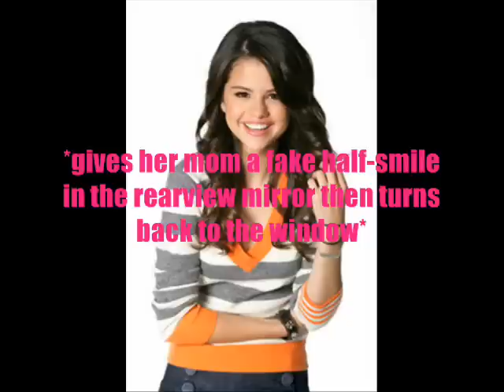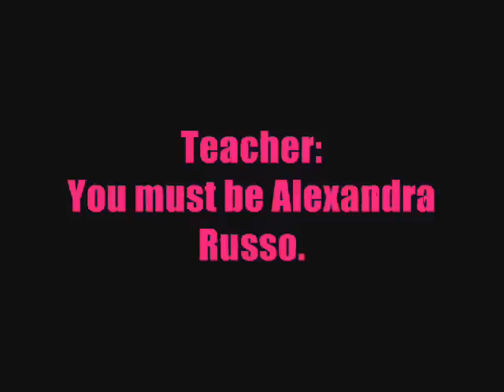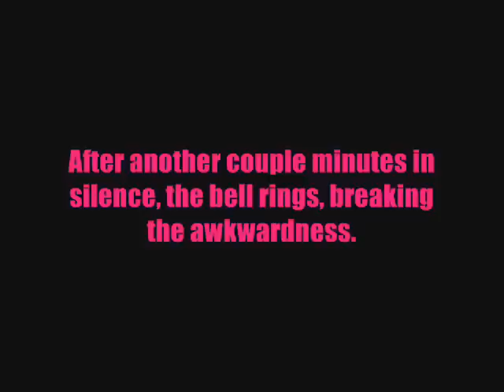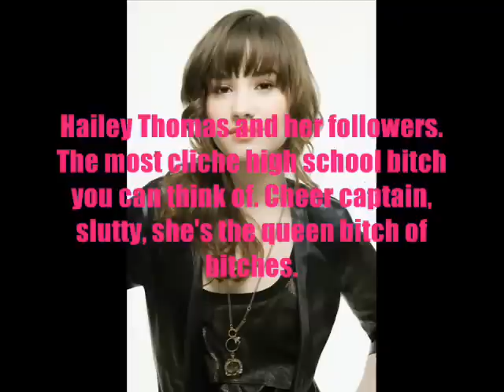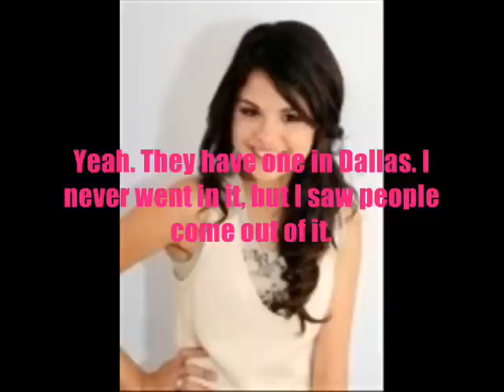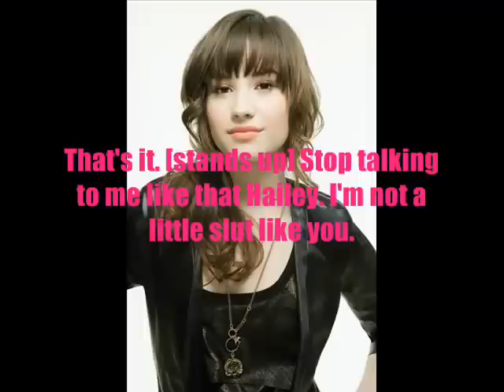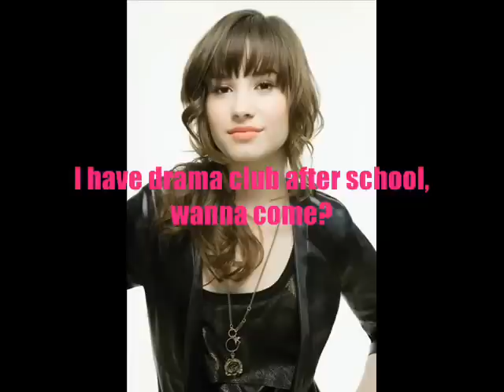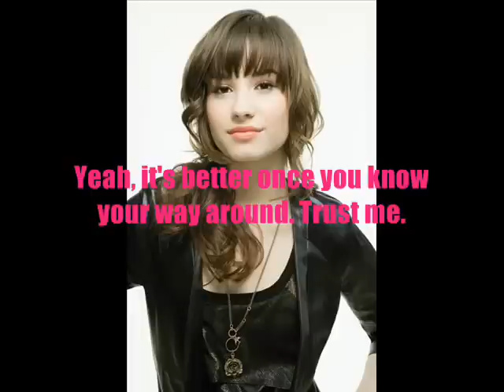Torn: Episode One [Lemmings & Garden Gnomes]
haha... sucky first chapter/ title xD

im gonna name my chapters from now on. :D

any questions...?
i will either answer them or they will be answered in the next episodes.

10 comments or 100 views till next one!

Songs--

These Four Walls- Miley Cyrus
This Is Me (Acoustic)- Demi Lovato
Dance, Dance- Fall Out Boy